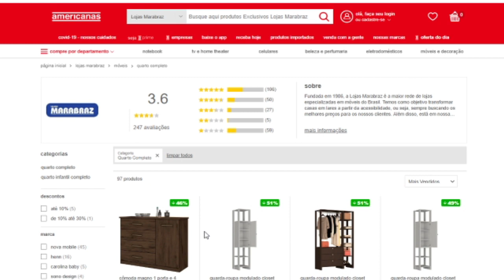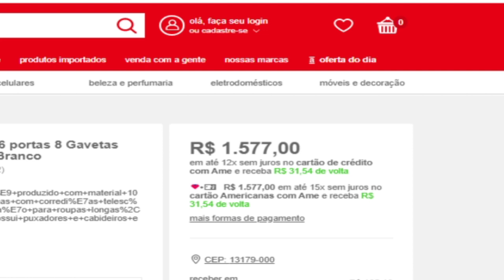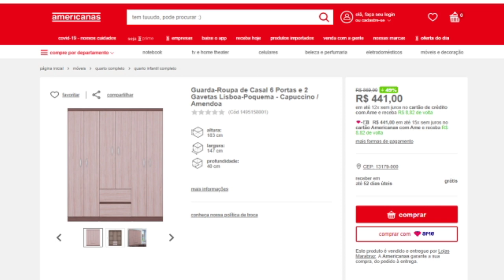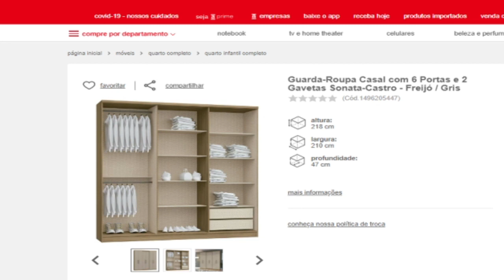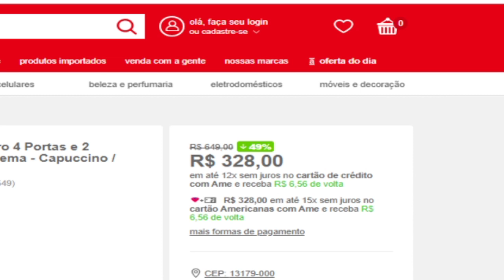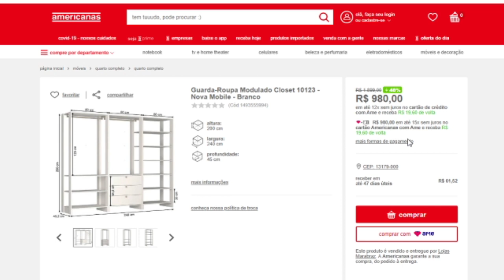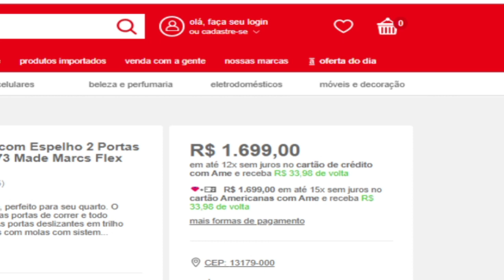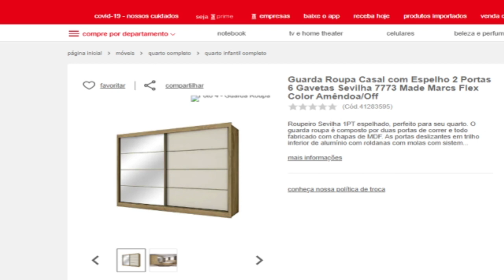Americanas | Guarda Roupas da Marabraz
Guarda Roupas Marabraz.com Vendido na Americanas.com modelos de guarda roupas ou roupeiros das lojas Marabraz vendido pela americanas.com com valores e fretes atuais para interior de São Paulo | americanas.com (Amazon) Brasileira.

00:00 | Apresentação
00:50 | Guarda Roupa Casal 6 portas 8 Gavetas Bari Novo Horizonte Branco
01:43 | Guarda Roupa Casal com 3 Portas de Correr Silver-Henn – Branco
02:17 | Guarda-Roupa de Casal 6 Portas e 2 Gavetas Lisboa-Poquema - Capuccino / Amendoa
03:04 | Guarda Roupa Casal com 3 Portas de Correr Silver-Henn – Rustico
03:41 | Guarda-Roupa Casal com 6 Portas e 2 Gavetas Sonata-Castro - Freijó / Gris
04:23 | Guarda-Roupa Solteiro 4 Portas e 2 Gavetas Lisboa-Poquema - Capuccino / Amendoa
04:45 | Guarda-Roupa Casal com 4 Gavetas Kratos – Novo Horizonte - Freijo dourado
05:19 | Guarda-Roupa Modulado Closet 101102 - Nova Mobile - Grafite intenso
05:49 | Guarda-Roupa Modulado Closet 10123 - Nova Mobile – Branco
06:11 | Guarda Roupa Casal com Espelho 2 Portas 6 Gavetas Sevilha 7773 Made Marcs Flex Color Amêndoa/Off
06:40 Agradecimentos e recomendações

MOSTRA ESSE CANAL PRA ALGUÉM, UM DIA TEREMOS 10 MILHÕES DE INSCRITOS
Móveis em ofertas e promoções nas lojas online vejam as ofertas do dia!

Dicas das melhores lojas para comprar móveis